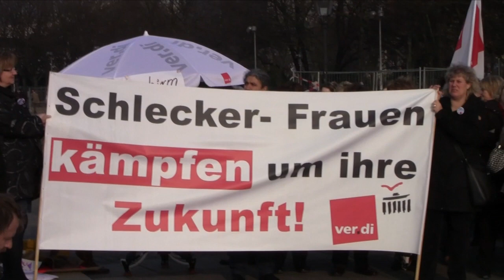Schlecker: »Wir kämpfen um unsere Arbeitsplätze«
Mehrere hundert Beschäftigte von Schlecker protestierten in Berlin gegen die Abwicklung ihrer Arbeitsplätze. Verdi-Chef Frank Bsirske und LINKE-Vorsitzende Gesine Lötzsch richteten Grußworte an die überwiegend weiblichen Beschäftigtem